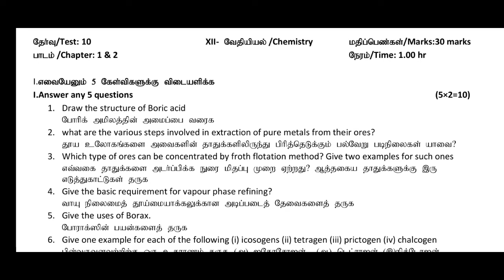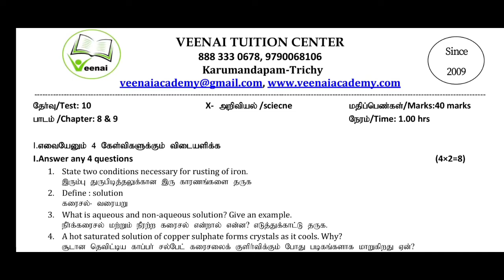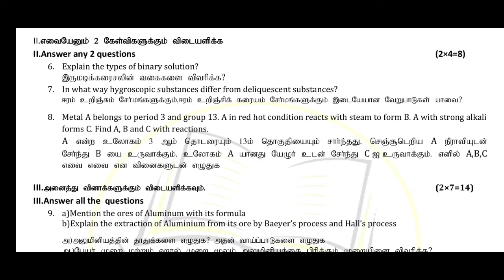Test 10|10th Science and 12th chemistry chapter 1 & 2 important questions |Test plan 2021-2022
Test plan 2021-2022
for 10th and 12th std - based on reduced syllabus

வீணை டியூசன் சென்டர்
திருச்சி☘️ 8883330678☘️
 💐10 மற்றும் 12ஆம் வகுப்பு மனப்பாட பாடலை 🎶சினிமா பாடல் இராகம் மூலம் எளிமையாக பாடுங்கள் ..👍👍

🤝இதை மற்றவர்களுக்கும் பகிரவும்.💐💐💐